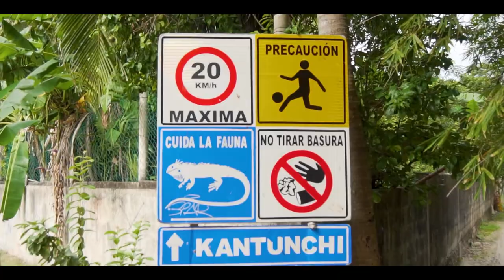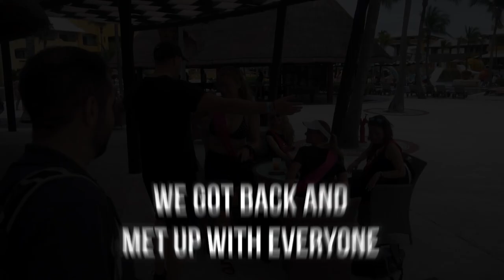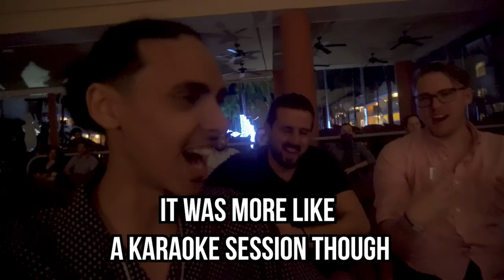SWIMMING IN THE MIDDLE OF THE JUNGLE?! - Mexico Vlog: Episode 2